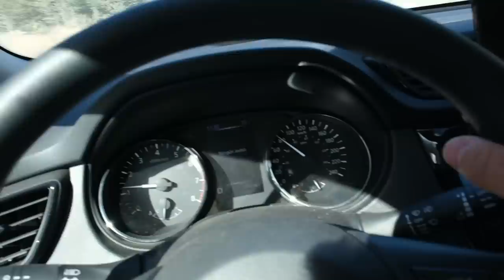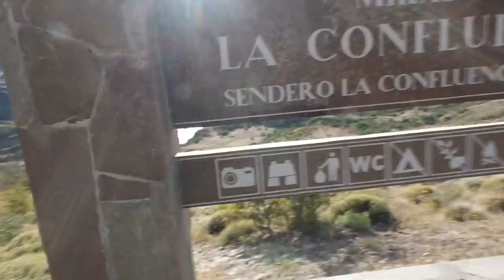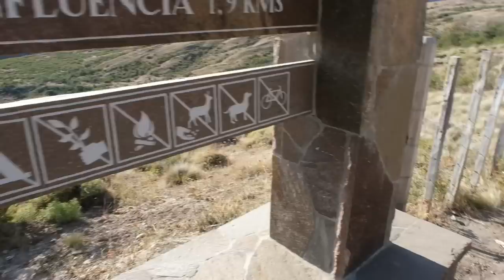I'm Back! Žydri ežerai ir 300km žvirkeliu | 70K SUB!